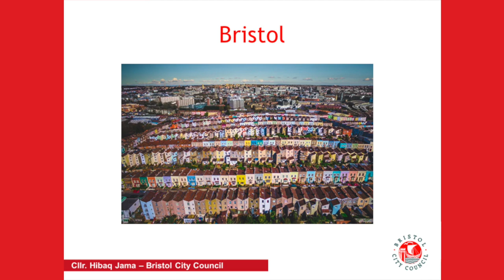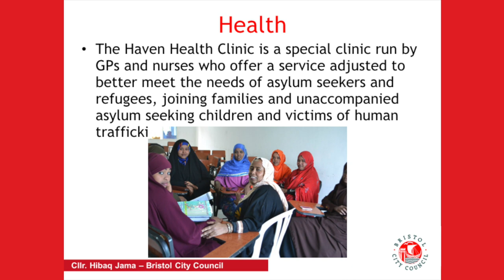"Lots of migrants have qualifications, but these aren't translated over" - Hibaq Jama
Hibaq Jama is a councillor for the city of Bristol.